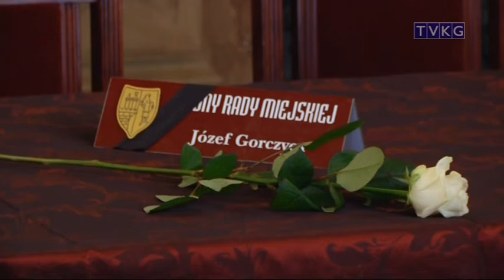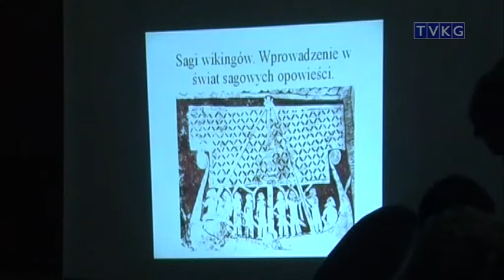program informacyjny FLESZ 22 marca 2013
- tańsze śmieci
- mamy wiosnę?
- Wikingowie w muzeum
- koncert dla Lenki